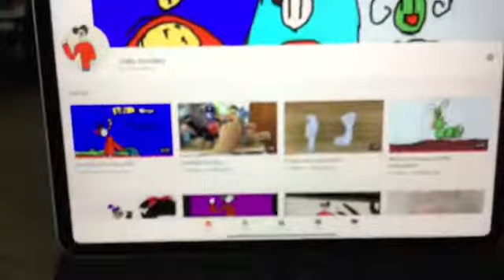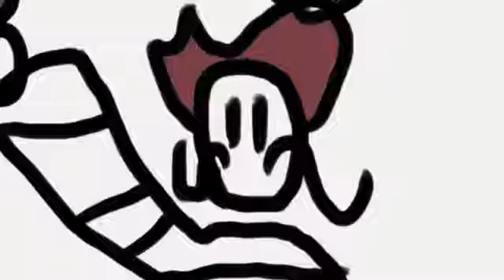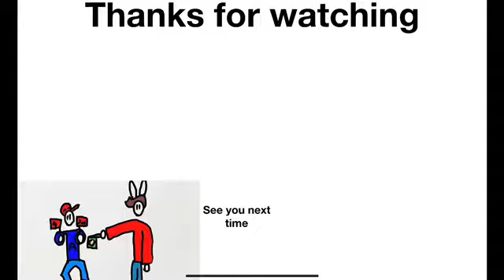Australia trip part 1